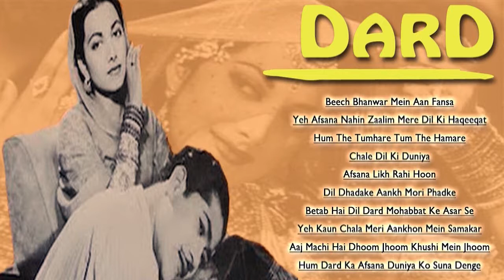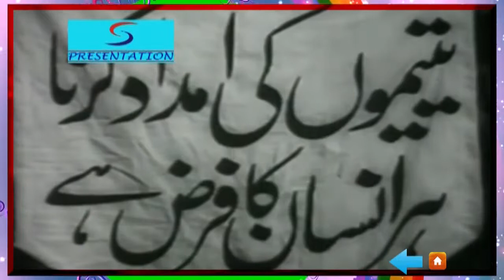Dard 1947 Movie Video Songs Jukebox l Melodious Hits Evergreen Song l Munawar Sultana , Suraiya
Shyam Kumar, Nusrat, Suraiya,Munawar Sultana Dard | Super Hit Vintage Video Songs Jukebox - HD

Beech Bhanwar Mein Aan Fansa Hai Dil Kal Safeena - 00:19

Yeh Afsana Nahin Zaalim Mere Dil Ki Haqeeqat - 03:13

Hum The Tumhare Tum The Hamare - 05:57

Chale Dil Ki Duniya - 08:23

Afsana Likh Rahi Hoon - 11:31

Dil Dhadake Aankh Mori Phadke - 14:05

Betab Hai Dil Dard Mohabbat Ke Asar Se - 16:49

Yeh Kaun Chala Meri Aankhon Mein Samakar - 20:15

Aaj Machi Hai Dhoom Jhoom Khushi Mein Jhoom - 23:13

Hum Dard Ka Afsana Duniya Ko Suna Denge - 26:50
Beech Bhanwar Mein Aan Fansa Hai Dil Kal Safeena
Singers: Suraiya
Music Director: Naushad Ali
Lyricists: Shakeel Badayuni
Album: Dard
Year: 1947

Yeh Afsana Nahin Zaalim Mere Dil Ki Haqeeqat
Singers: Shamshad Begum
Lyricists: Shakeel Badayuni
Album: Dard
Year: 1947

Hum The Tumhare Tum The Hamare
Singers: Suraiya
Lyricists: Shakeel Badayuni
Album: Dard
Year: 1947

Chale Dil Ki Duniya
Singers: Suraiya
Lyricists: Shakeel Badayuni
Album: Dard
Year: 1947

Afsana Likh Rahi Hoon
Singers: Uma Devi
Lyricists: Shakeel Badayuni
Album: Dard
Year: 1947

Dil Dhadake Aankh Mori Phadke
Singers: Suraiya
Lyricists: Shakeel Badayuni
Album: Dard
Year: 1947

Betab Hai Dil Dard Mohabbat Ke Asar Se
Singers: Uma Devi, Suraiya
Lyricists: Shakeel Badayuni
Album: Dard
Year: 1947

Yeh Kaun Chala Meri Aankhon Mein Samakar
Singers: Uma Devi
Lyricists: Shakeel Badayuni
Album: Dard
Year: 1947

Aaj Machi Hai Dhoom Jhoom Khushi Mein Jhoom
Singers: Uma Devi
Lyricists: Shakeel Badayuni
Album: Dard
Year: 1947

Hum Dard Ka Afsana Duniya Ko Suna Denge
Singers: Shamshad Begum
Lyricists: Shakeel Badayuni
Album: Dard
Year: 1947